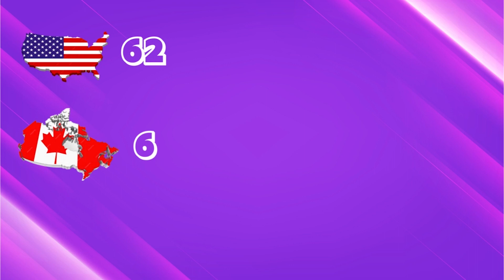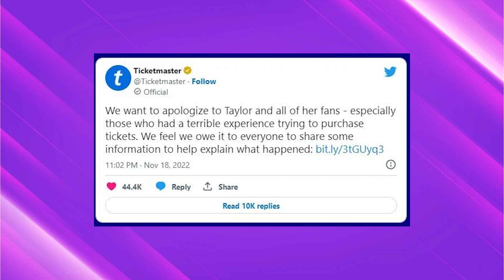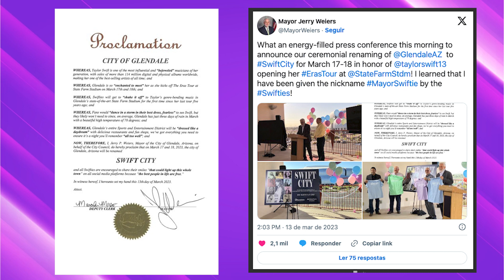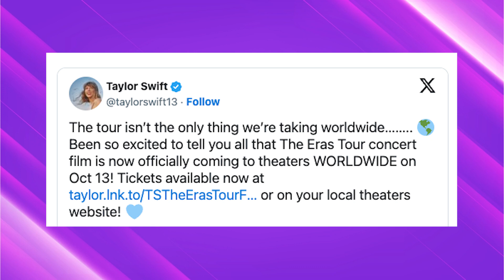THE ERAS TOUR - A MAIOR TURNÊ DA HISTÓRIA?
Taylor Swift presentou o mundo com a The Eras Tour, a turnê que celebra todas as  dez eras de sua carreira e já se consagrou como uma das maiores da história.

Imagens: AG NEWS